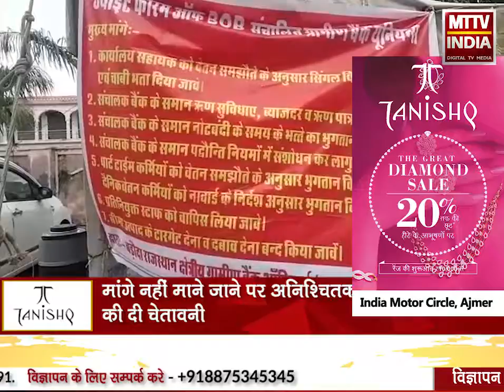AJMER NEWS | बड़ौदा राजस्थान ग्रामीण बैंक कर्मियों ने दिया धरना | MTTV INDIA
बड़ौदा राजस्थान ग्रामीण बैंक कर्मियों ने दिया धरना
वैशाली नगर स्थित प्रधान कार्यालय पर किया प्रदर्शन दिया धरना
8 सूत्रीय मांगों को लेकर किया जा रहा आंदोलन
मांगे नहीं माने जाने पर अनिश्चितकालीन हड़ताल की दी चेतावनी